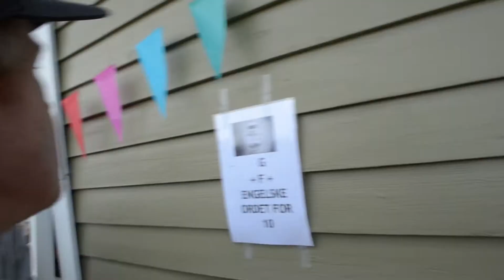TILBAKEBLIKK PÅ FADDERUKA og litt popcornterapi // NORSK VLOG